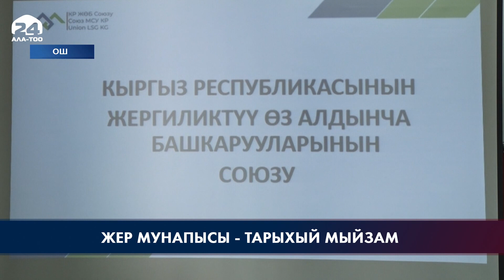Жер маселесине байланышкан көйгөйлөргө чекит коюлат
“Жер мунапысы” -тарыхый маанидеги мыйзам. Муну менен эгемен алган жылдан бери жыйналып келе жаткан жер маселесине байланышкан көйгөйлөргө чекит коюлат. Бул туурасында Жергиликтүү өз алдынча башкаруулар Союзунун жер маселеси боюнча эксперти Айнура Кенжебаева, жер мунапысы боюнча Ошто өткө иш-чарада билдирди.